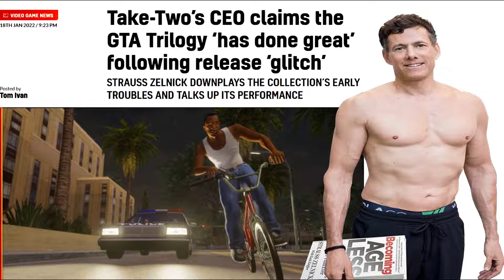The Underrated Brilliance of GTA San Andreas Radio.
"Look, I'm happy for you and I'mma let you finish, but San Andreas is the greatest game of all time. OF ALL TIME!!!" ~ Kanye West probably...
BORROWED CLIPS

SHAMELESS PLUGS